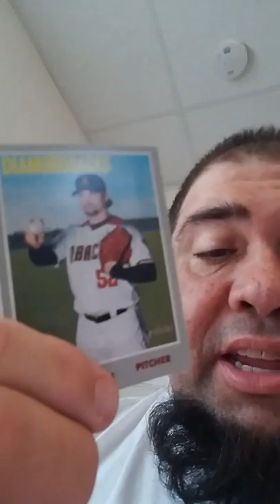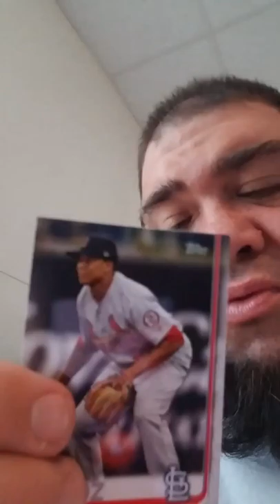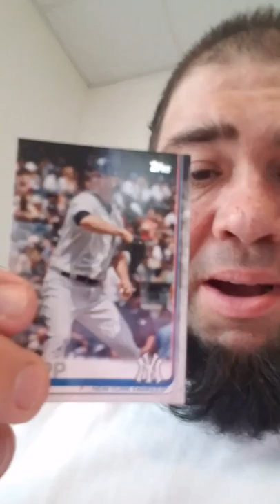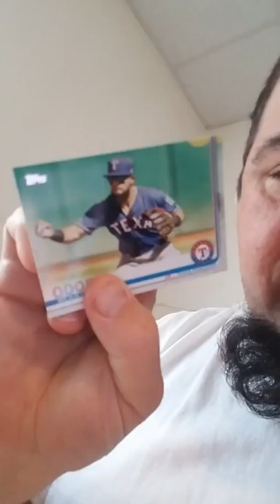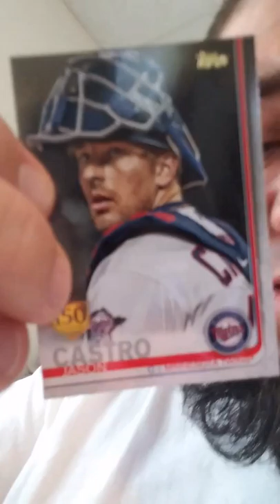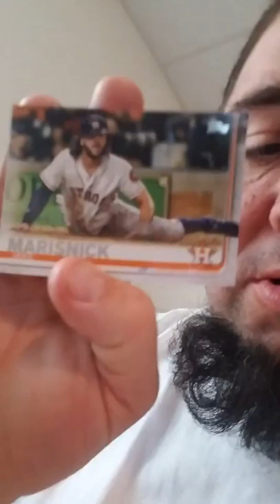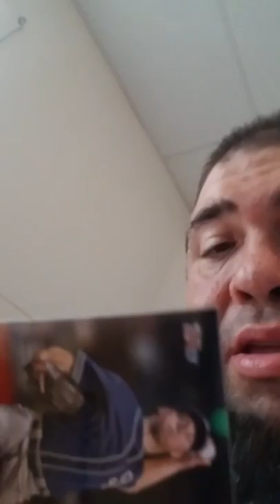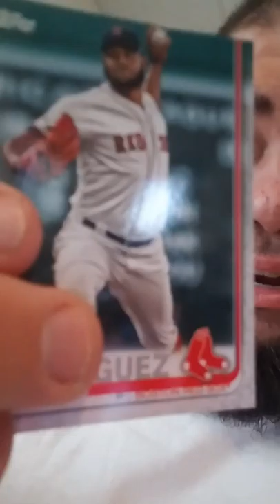Fat Pack openings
Topps 2019 series 2 and Topps Heritage 2019